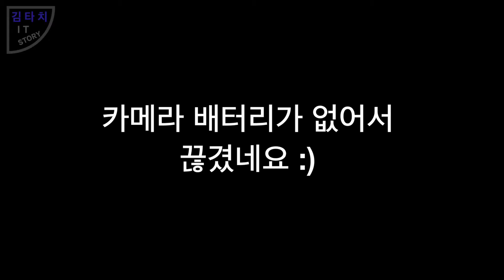소니 노이즈캔슬링 블루투스 코드프리 이어폰 - WF-1000X 개봉 및 장단점 추천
애플의 에어팟과 비교되는 코드리스 제품입니다. 특히 이 작은 알갱이 2개가 노이즈캔슬링이 된다는건 진짜 혁신이네요.

본 영상은 직접 구입한 제품소개 입니다.